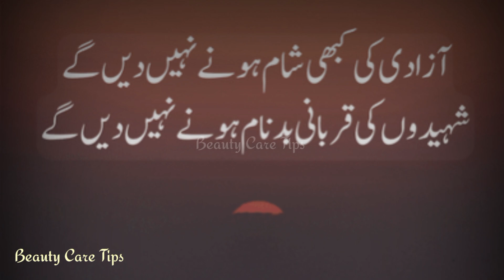14 August WhatsApp Status | Azadi Status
14 August WhatsApp Status | Azadi Status | Whatsapp Status